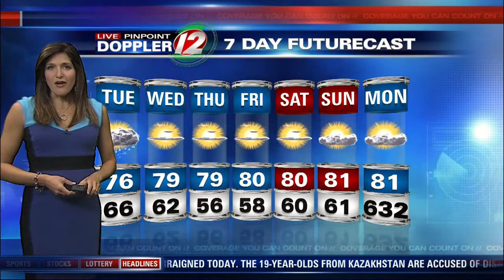12 Eyewitness News at 4:30AM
Morning Weather Report for Tuesday, Aug 13, 2013